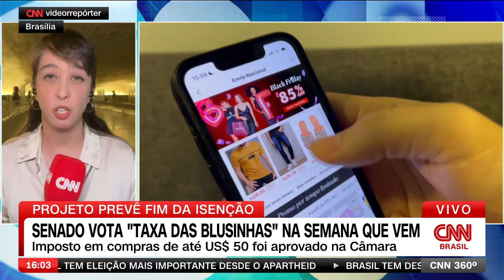Senado vota "taxa das blusinhas" na semana que vem | CNN 360º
Depois do imposto em compras internacionais de até US$ 50 ser aprovado na Câmara, o texto sobre a “taxa das blusinhas” chegou ao Senado e o presidente, Rodrigo Pacheco, adiou a votação para semana que vem.